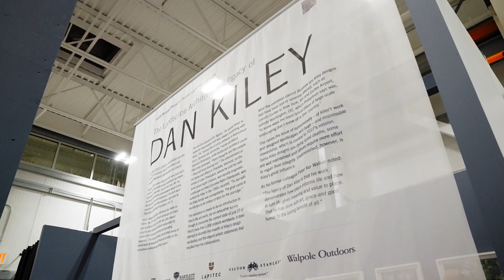The Landscape Architecture Legacy of Dan Kiley TCLF + ABC Stone Trailer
On view at The Exhibition Space at ABC Stone is The Landscape Architecture Legacy of Dan Kiley, a traveling photographic exhibition dedicated to the life and work of Dan Kiley (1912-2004). Kiley was one of the nation’s most important postwar landscape architects. During his prolific career, which spanned more than half a century, he worked with equally significant architects, including Eero Saarinen, Louis Kahn, and I.M. Pei, to create internationally acknowledged Modernist masterpieces. Kiley's legacy is substantial, influential, and, like most Modernist designed landscapes, ephemeral.

The exhibition features 45 newly commissioned photographs of 27 of Kiley’s more than 1,000 designs, including: the Miller House and Garden, Columbus, IN; the Art Institute of Chicago South Garden, Chicago, IL; and one of his final residential projects, Patterns, a garden for Gov. & Mrs. Pierre S. “Pete” du Pont IV in Delaware. A full-color gallery guide – What’s Out There: The Landscape Architecture Legacy of Dan Kiley – funded through a Kickstarter campaign, includes images from the exhibition, brief site descriptions, site plans and excerpts from recently collected personal recollections from colleagues (an additional site currently under restoration at the National Gallery of Art is included in the catalogue but not the exhibition). A more in-depth treatment of Kiley’s life and legacy is available on TCLF’s website.